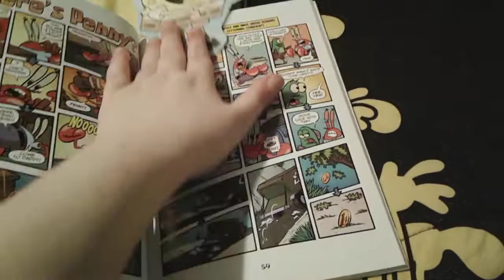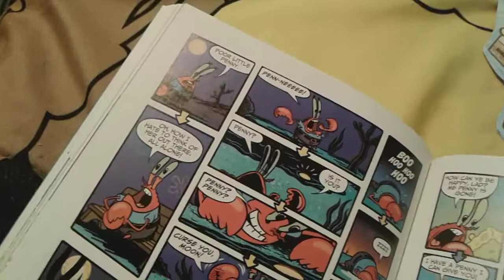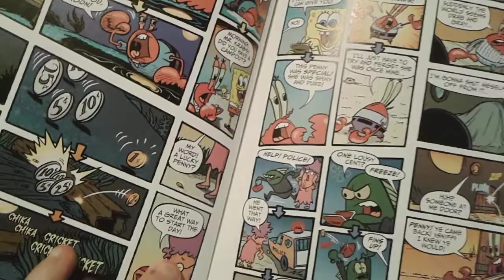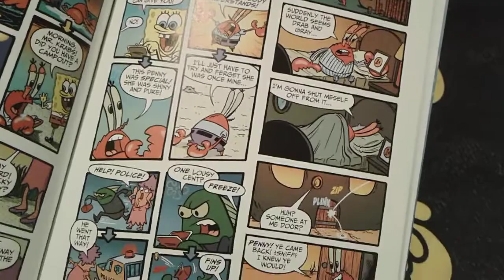Where's Penny Comic Dub